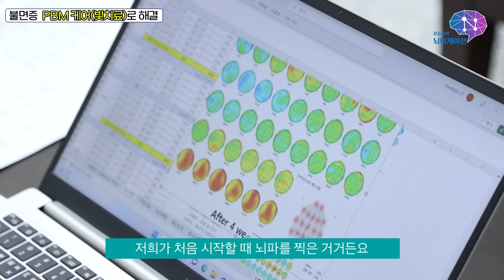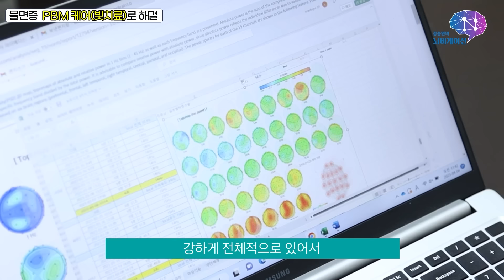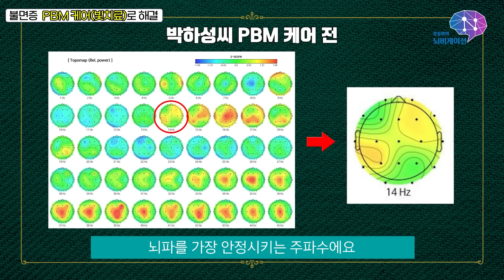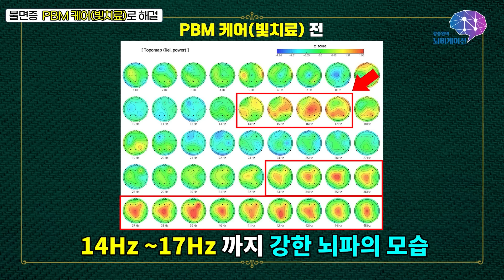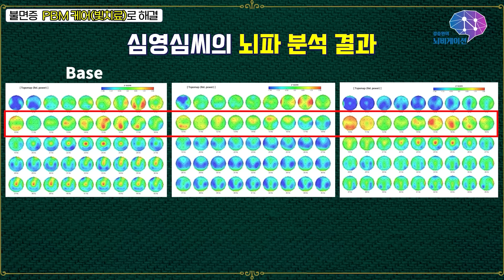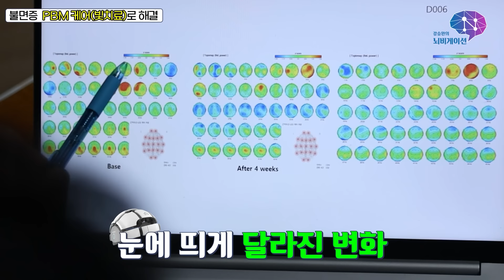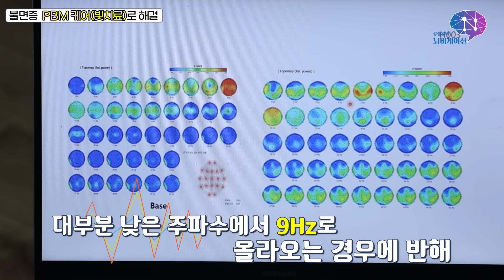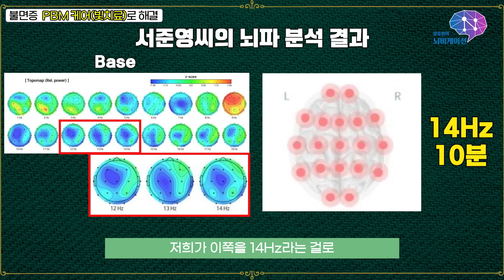불면증! 약 먹지 마세요! PBM 케어(빛치료) 하세요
난치병 중 하나 인 불면증!
약 먹고 술 먹고.. 이제는 그만!
PBM 케어(빛치료)가 있습니다.

PBM 케어(빛치료)를 통해서
많은 분들이 불면증에서 벗어나고 있습니다.

매일 소주 7병을 마셨던 분!
20대부터 수면제를 복용하셨던 분!
커피를 조금만 마셔도 못 주무셨던 분!

모두 PBM 케어(빛치료)를 통해서 꿀잠의 세계에 빠져들었습니다.
많은 분들이 불면증, 수면장애에서 벗어나기를 바라며
아이메디신은 최선을 다하겠습니다.